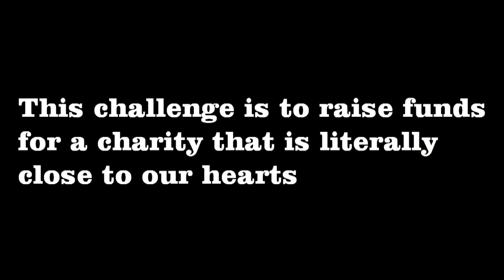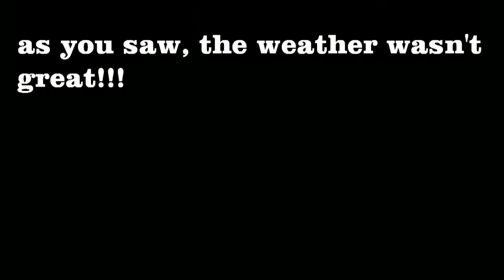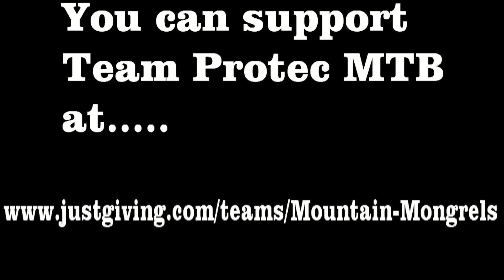Team Protec MTB - BHF 2019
Training for our charity ride in September in aid of the British Heart Foundation!